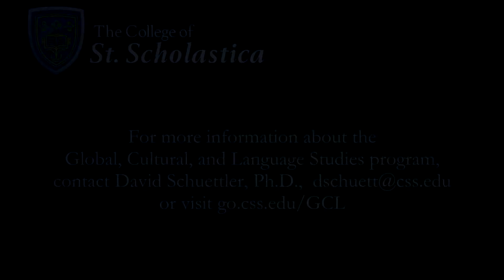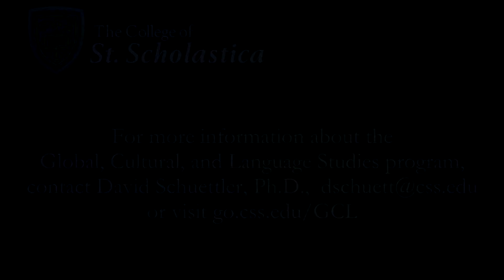Global, Cultural and Language Studies Program Overview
The College of St. Scholastica Department of Global, Cultural and Language Studies is an interdisciplinary program which invites students to investigate individual and community roles and responsibilities in social processes that continuously transform the world.